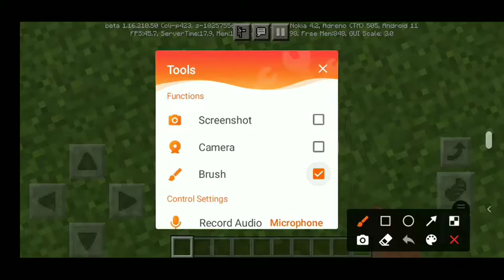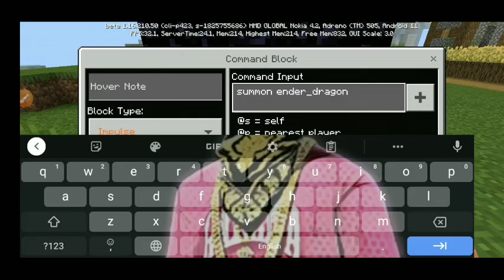How to make ender dragon in Minecraft PE | Minecraft pocket edition me ender dragon kaise banaye 💯%👍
How to make ender dragon in Minecraft PE | Minecraft pocket edition me ender dragon kaise banaye 💯%👍 Minecraft me ender dragon kaise banaye 100% proof

How to make ender dragon in Minecraft
How to make ender dragon in Minecraft PE
How to make ender dragon in Minecraft pocket edition

________________ TAGS_________________

video topic :-

|| Minecraft me ender dragon kaise banaye

your search :-

1) How to make ender dragon in Minecraft
2) How to make ender dragon in Minecraft PE
3) How to make ender dragon in Minecraft pocket edition
4) how to make ender dragon
5) how to make ender 🐉
6) Minecraft PE ender dragon
7) Minecraft ender dragon
8) ender dragon
9) Minecraft me ender dragon kaise banaye
10) Ender dragon kaise banaye
11) ender dragon kaise banaye Minecraft me
12) ender dragon in Minecraft PE
13) Minecraft ender dragon make
14) Minecraft PE me Ender dragon kaise banaye
15) How to make ender dragon in Minecraft
16) Minecraft me easy tarike se ender dragon kaise banaye
17) ender dragon kaise banaye Minecraft me
18) Minecraft me ender dragon kaise banaye

Title :-

Minecraft pocket me Ender dragon kaise banaye

Indian streamers 🇮🇳
Brazilian streamers 🇧🇷
Indonesian streamers 🇮🇩

                   { COPYRIGHT }